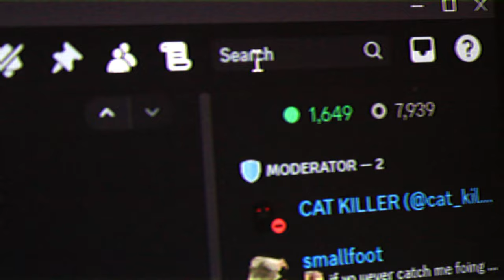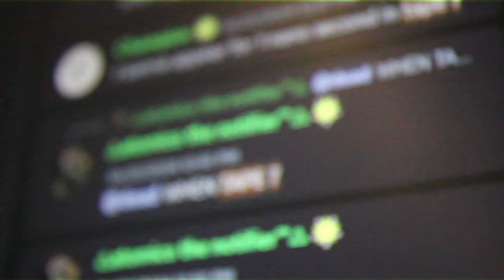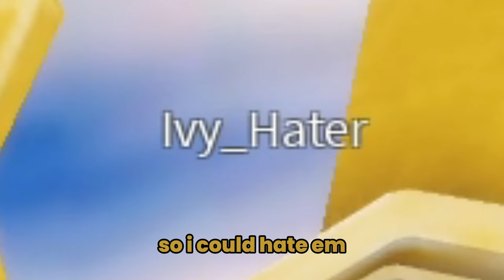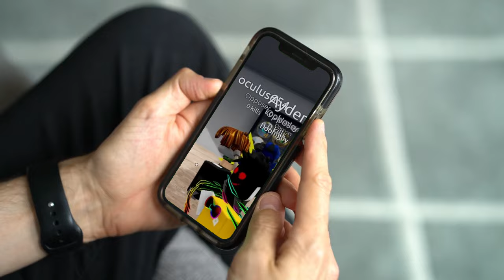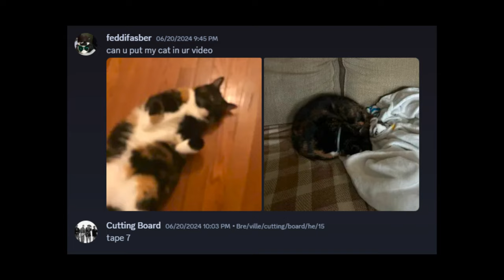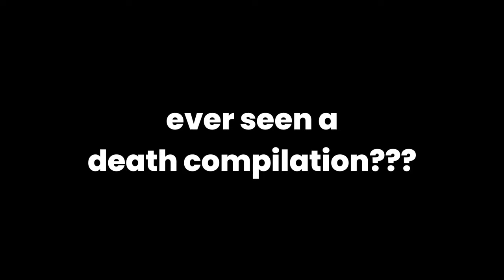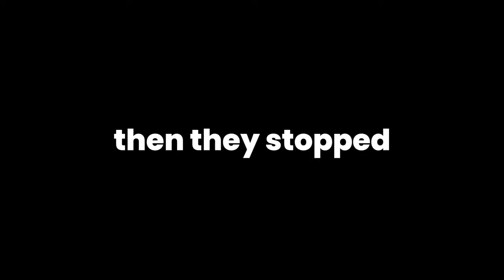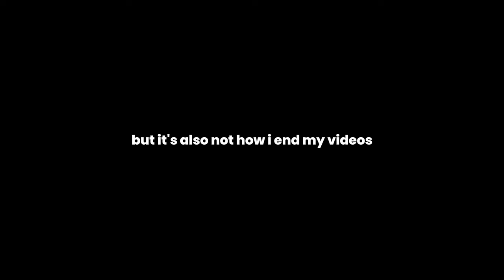The OVR Chronicles: Tape 7 (Skits, Slips, and Shhh...)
AHHHHHH. seven ate nine in opposer vr

alright well. anyway. i typed a lot of stuff in the tape 6 description, i honestly dont have as much to say this time but i can keep it simple and tell you thanks for the ride so far, and then elaborate why tape 8 wont come for a while

what's going on???:
to put it simply this isn't exactly fun to edit anymore
that's it lol

i'm not quitting anything at all, i quite literally just want to stop focusing solely on opposer content
i ask you respect my decision, but thank you once again

00:00 Seven?
01:36 Slipped By
02:07 Crossroad Quest Component Catastrophe, and kidney failure
04:15 what if it was called silly home and sillyroads and silly rooftops
06:11 Hivemind Universe
07:13 Flames
07:32 Old Times, Same Version
08:21 Frustration
09:13 Help Me!
10:40 Eight?
10:56 Until Next Time